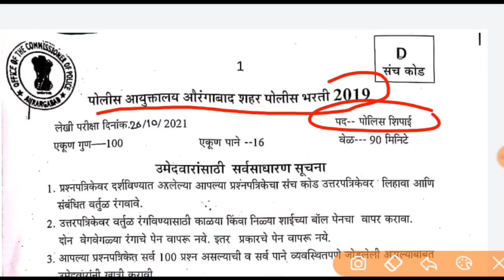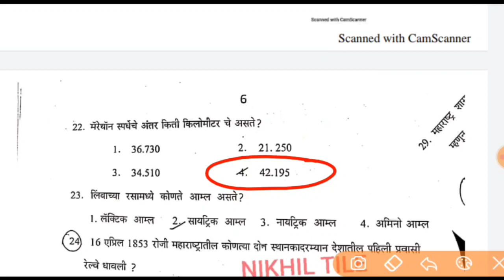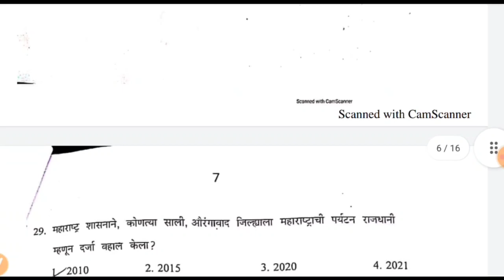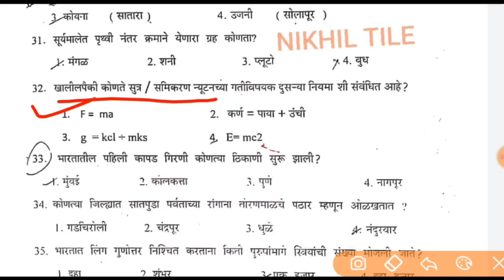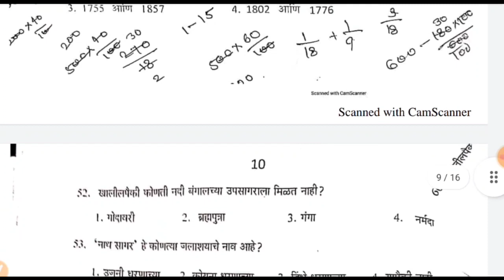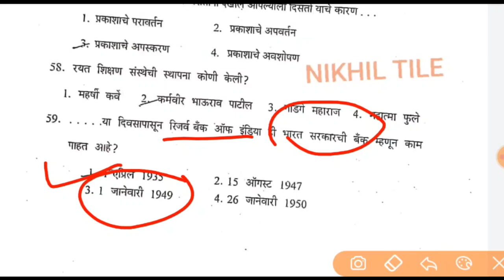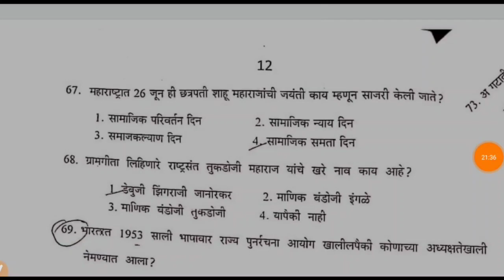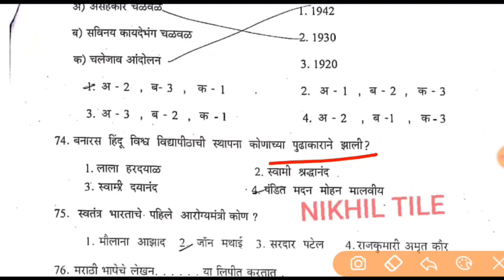औरंगाबाद शहर पोलीस शिपाई संपूर्ण पेपर स्पष्टीकरण | aurangabad question paper 2021 | GK question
आमचे काही व्हिडिओ -